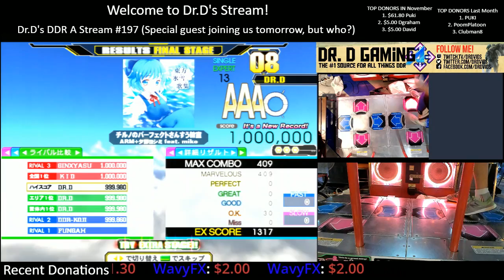チルノのパーフェクトさんすう教室 MFC#570 DDR A 2017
Originally done on 12/6/2017

Yes, I reuploaded this to address the sync issues.